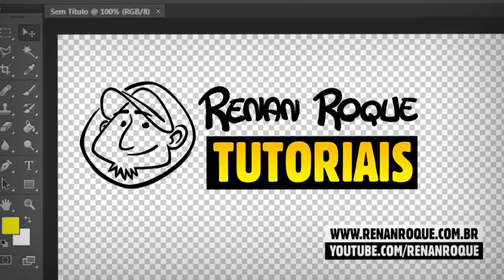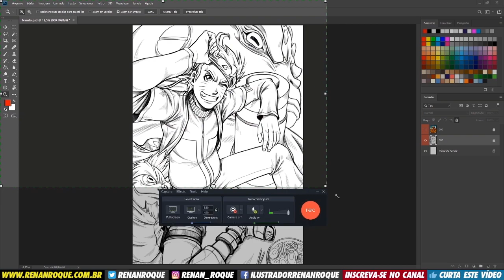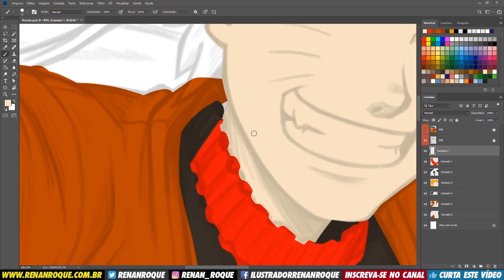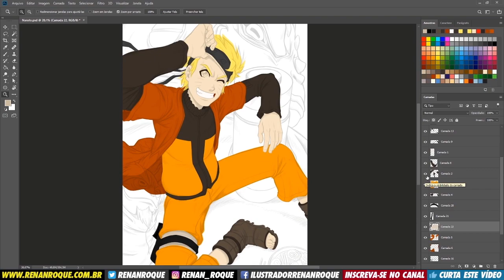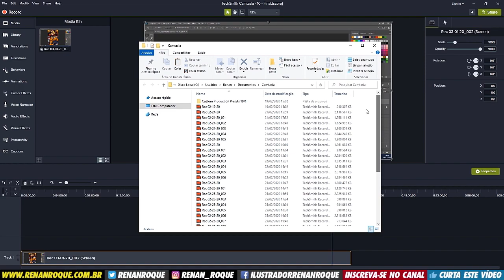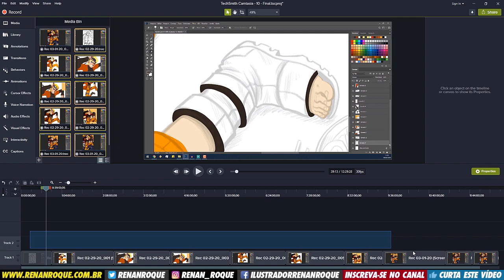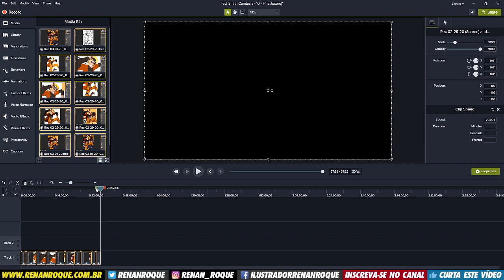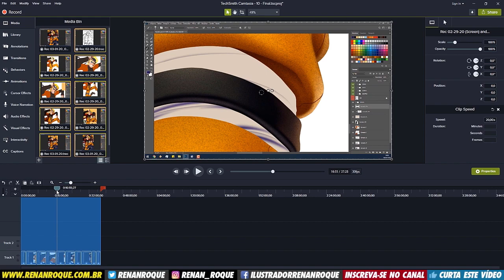Tutorial: como fazer um Speed Painting - Parte 1 | Gravando a tela com o Camtasia Studio 2019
Tutorial: como gravar um Speed Painting - Parte 1 | Gravando a tela com o Camtasia Studio 2019

Nesta série de tutoriais,  mostrarei como faço para gravar os meus speed paintings. Neste primeiro vídeo, mostro como gravo a tela do meu PC com o software/programa Camtasia Studio 2019. Como o Camtasia é um software pago, você pode utilizar qualquer outro programa no processo, ok?

Recomendo também o Streamlabs OBS para fazer este processo de gravação da tela do PC.